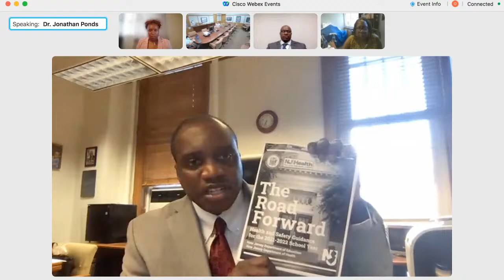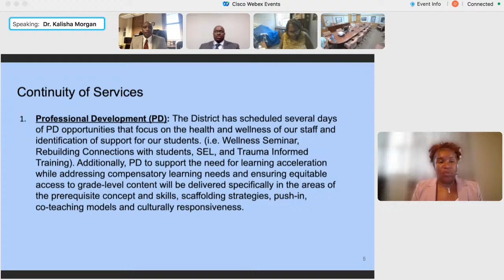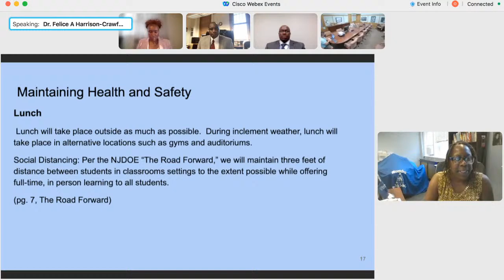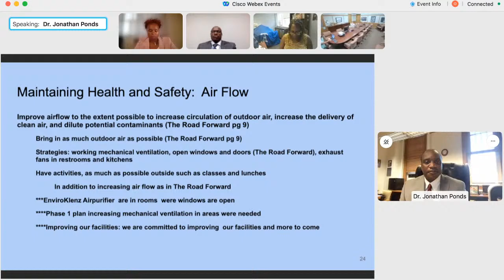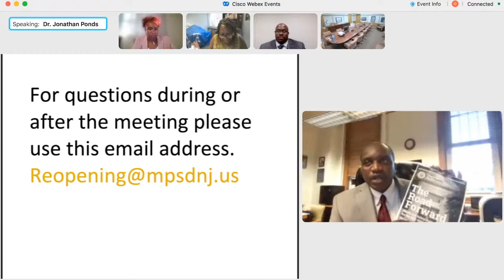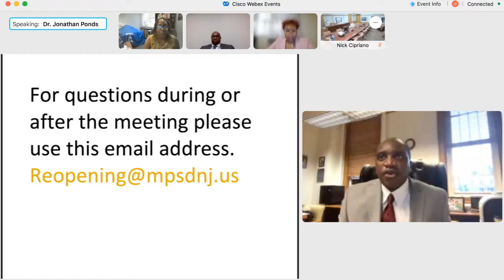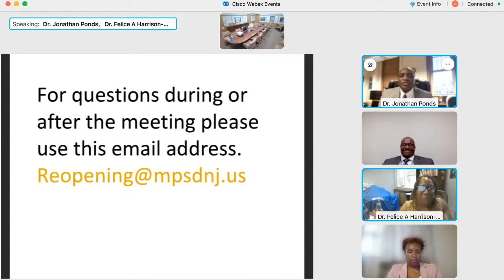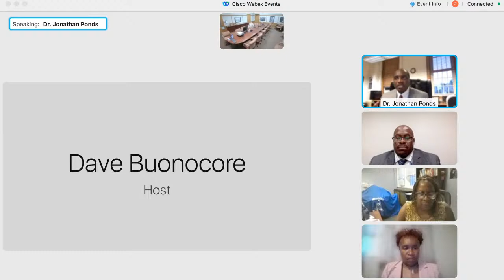Montclair Public Schools Re-Opening Town Hall Meeting